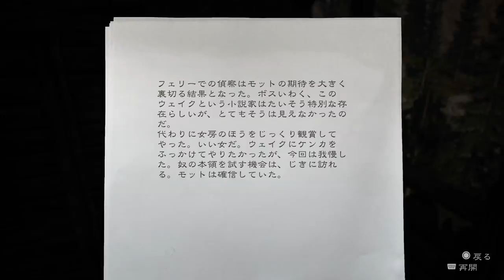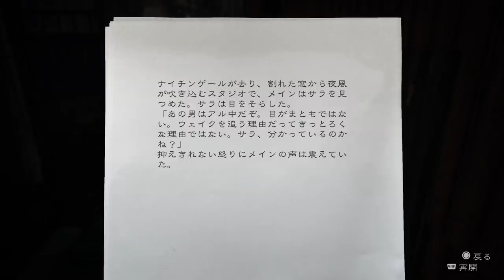【リマスター】さっくり進めるアランウェイク：07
自分が書いたホラー小説が現実に…？
2010年に発売されたアランウェイクがリマスターで再発売
強すぎた作家が数年ぶりに帰ってきたゾ！

オリジナル版は
ガッチマンも2013年にニコ動とyoutubeで動画を投稿済みです。